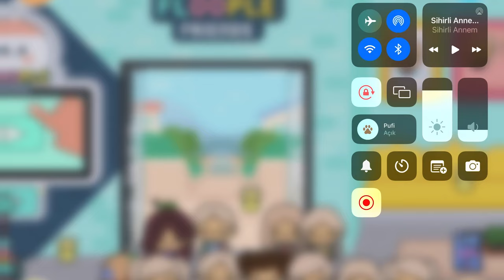Toca Boca Life World - 10 Tane Çocuk Bakıyorum - Kolaj